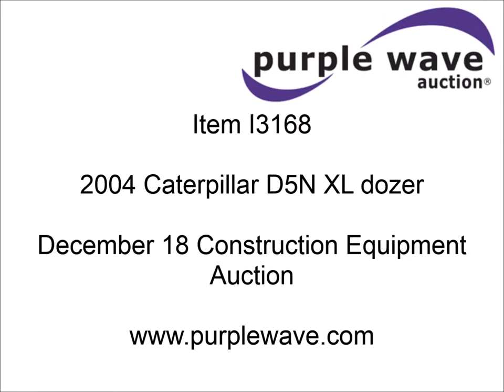2004 Caterpillar D5N XL dozer for sale | sold at auction December 18, 2014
2004 Caterpillar D5N XL dozer
7,453 hours on meter
Caterpillar 3126BT 7.2L six cylinder turbo diesel engine
115 HP
Serial 1882033
Powershift transmission
3F-3R gears
Enclosed cab
AC
AM/FM
Air suspension seat
Fingertip steering control
Rear screen guard
Engine enclosures
Approximately 9&#039;W dozer face
Six way dozer
Four bolt-on cutting edges
68 gallon fuel tank
20"W track pads
Approximately 15&#039; overall length
Approximately 10&#039; overall width
Approximately 10&#039; height
Approximately 8&#039;W over tracks
28,082 lbs. base operating weight
Right angle cylinder seeping
Right engine cover bent
Small hole in seat
Serial CAT00D5NTAGG00795
Unit# 9-31

It was located in Springfield, MO, and we sold it to the highest bidder for $46,200.